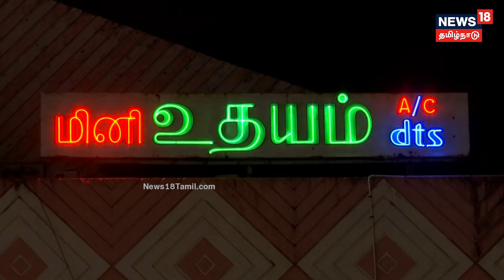Udhayam Theater | "உதயம் தியேட்டருல இதயத்தை தொலைத்தேன்" ரொம்ப மிஸ் செய்யும் ரசிகர்கள்